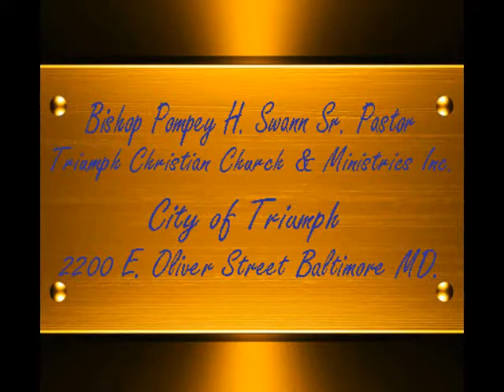TRIUMPH CHURCH AND MINISTRIES POMPEY H. SWANN PASTOR